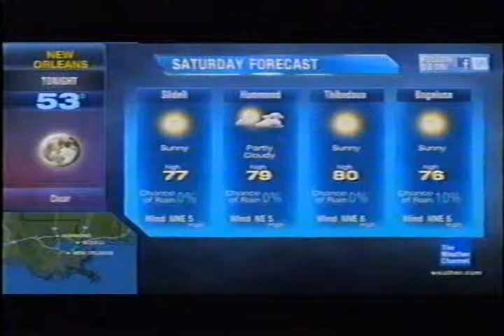TWC HD Intellistar from September-October 2011 Morning #7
Another HD Intellistar for September-October 2011 morning

Title is Looking Back